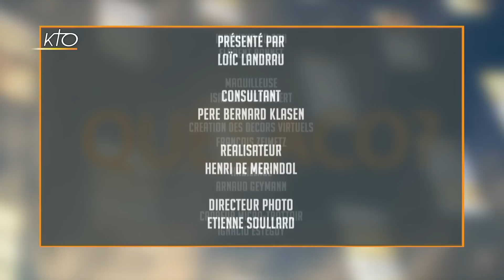Messie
Le Quèsaco, c´est votre nouveau rendez-vous culture et bonne humeur sur KTO, pour découvrir les origines du vocabulaire religieux. Et pour cette première, intéressons-nous au mot« Messie ». Nous irons d´abord dans les rues de Paris à la rencontre de Monsieur et Madame Tout le Monde pour qu´ils nous donnent leur définition de ce terme, puis nous reviendrons en plateau avec le père Bernard Klasen qui nous éclairera sur son origine biblique. Attendez-vous à être surpris !